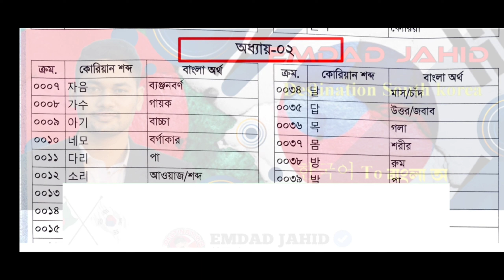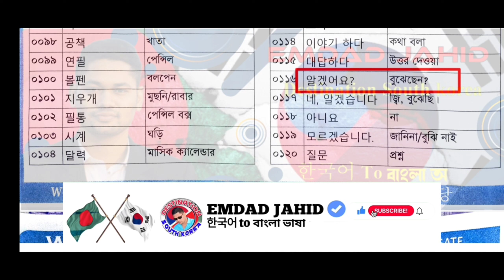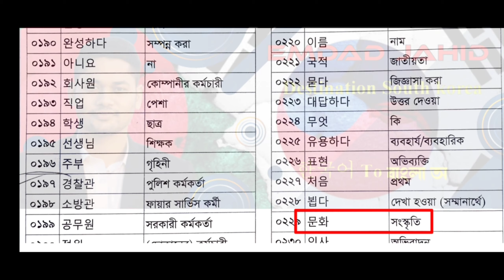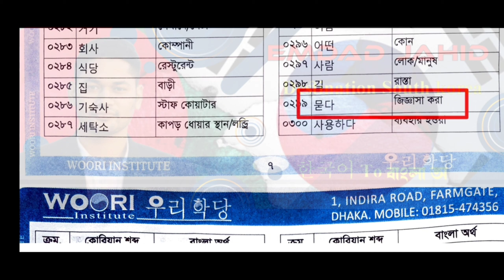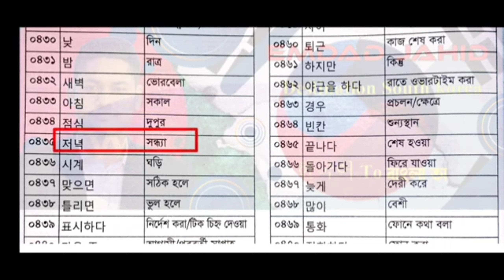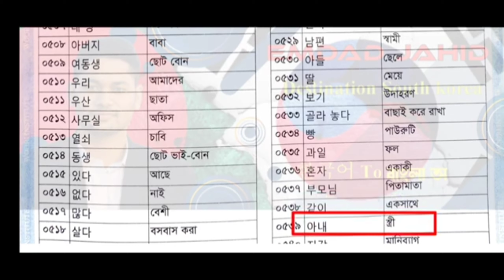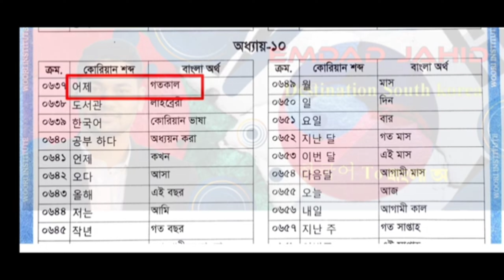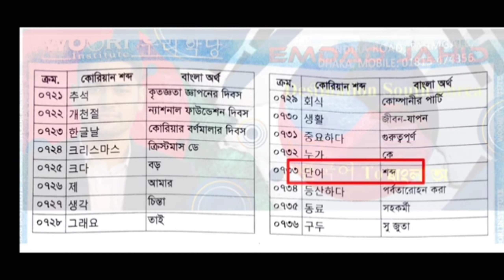Korean Vocabulary Woori WordBook Chapter 1 to 10 | Korean Language | Korean Vasa Sikkha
EPS-TOPIK 600 KOREAN VOCABULARY,
EPS-TOPIK Vocabulary (Standard Korean Book 1),
2 Hours of Daily Korean Conversations - Korean Practice for ALL Learners,
200 Words Every Korean Beginner Must-Know,
300 Must-know Korean Phrases in daily life | 일상 한국어 🇰🇷,
EPS-TOPIK KOREAN VOCABULARY,
[1 Hour] Listen to Korean as You Get Ready | Essential Words for Beginners,
Learn Korean Words in 10 Minutes ALL the Basics You Need,
Korean Words for Everyday Life,
Basic Vocabulary,
EPS-TOPIK KOREAN VOCABULARY,
Korean Language Vocabulary,
how i self-study korean + tips for beginners,
কোরিয়ান ভাষা পর্ব  Basic Korean Language Class  Korean language, কোরিয়ান ভাষা শিক্ষা কোর্স,
Korean words for beginner,
Korean words meaning in Bengali,
Korean words Bangla,
Korean to bangla word book,
Korean to bangla language,
Korean Language, Basic Class-1 কোরিয়ান ভাষার, বেসিক ক্লাস-1,
Korean Language Bangla Tutorial, Korean Language Basic, Learn Bangla to Korean, Best Korean tutorial,
১-৩০ অধ্যায় এর কোরিয়ান শব্দার্থ ।। Korean Vocabulary lesson 1-30,
Korean: Listening Practice (Level 1, Dialogues 1 - 12),
EPS TOPIK Book Word meaning Chapter 1-30 (ইপিএস টপিক বই শব্দার্থ 1-30),
20 Korean Words for Everyday Life - Basic Vocabulary #1,
How to write Korean Alphabet from A to Z
Numbers in Korean
Korean Language Bangla Tutorial - Learn Korean Language in Bangla - Korean Basic Class part#1,
Learn Korean: 100 Korean Phrases for Beginners,
100 Basic Korean Words With Pictures | K-Vocabulary | Memorize Korean Vocabulary Fast,
500 Most Common Korean Words (For TOPIK) * Learn Korean While Sleeping,
Korean Conversation: Learn while you Sleep with 2000 words,
100 BASIC KOREAN WORDS (NOUNS) WITH PICTURES ✔️ theasianbelle,
[KOREAN STUDY] HOW TO INTRODUCE YOURSELF IN KOREAN / HANGEUL/ HANGUL / 한글,
Learn Korean While You Sleep 😀 Most Important Korean Phrases and Words 😀 English/Korean (8 Hours),
Korean to bangla Vocabulary,
Korean to bangla translation,
Korean to bangla word,
korean time words in bangladesh,
কোরিয়ান ভাষার সময় সম্পর্কিত শব্দার্থ ,
কোরিয়ান ভাষায় ঘন্টা মিনিট সেকেন্ড ,
Korean Time Words,
Word Meanings of Time,
Korean Time,
Korean Vocabulary,
korean time learning,
korean time tutorial,
korean vocabulary for beginners,
Time related word meaning,
KOREAN TIME WORDS MEANING,
korean time questions,
Learn Clock Time Easily in Korean,
Learn Korean WH Question Words in Bangla,
Korean opposite words ep1,
korean antonym words,
learn korean,
easy korean,
korean listening,
EPS TOPIK TEST KOREA,
Korean Opposite Words Part,
반대말,